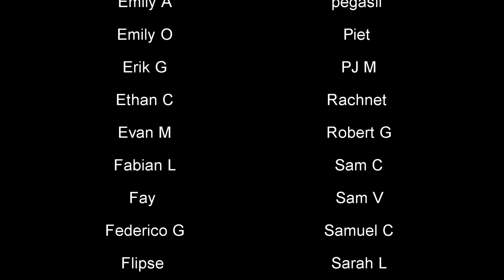Knute Case & the Suitcase of Relaxation & Sleep (ASMR)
You are paid a visit from one Mr. Knute F. Case and his suitcase of relaxation and slumber.

The Case family of suitcases has been in existence for a very long time, serving travelers and business people all across the world. But with so many people these days suffering from stress and insomnia, Mr. Case has taken it upon himself to create a unique suitcase that is guaranteed not just to hold more personal belongings and family members, but to help ease your mind and get a peaceful night's rest!

00:00:00 Hello!
00:06:45 Candles & wooden matches
00:14:50 The Red & Blue Video Game Controllers
00:21:38 Inside the suitcase
00:27:36 Shoe shining & polishing
00:42:05 Keyboard sounds
00:46:40 Skull tapping & scratching
00:52:42 The Elixir of Relaxation
00:58:00 Shadow Speak & Fade-out